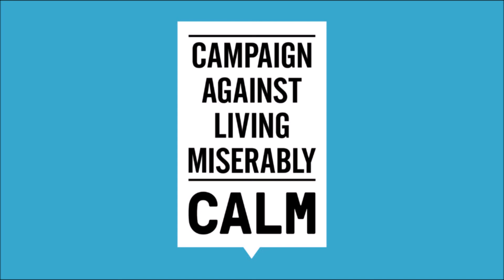Musical Theatre Challenge, Day 11. Raising funds for the Campaign Against Living Miserably (CALM)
A song from a show that deserves more recognition - this one goes all the way back to my first year at 6th form college, in 2000!

Mental health has never been more important, and people up and down the country are struggling to cope as they find themselves facing new and difficult circumstances.  If you enjoyed this video and you feel able to, please consider donating to my fundraiser for the Campaign Against Living Miserably (CALM). They are working hard to prevent suicides, helping those struggling with their mental health especially among young males, providing a free confidential phone line and webchat for anyone who needs to talk about life's problems.

Thank you for listening, I'll be uploading a new song every day up to Christmas!